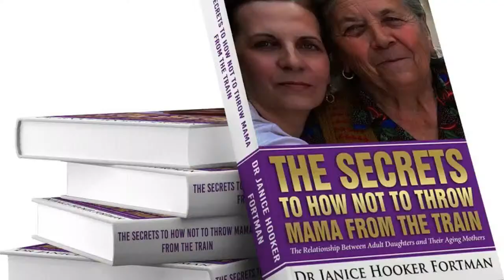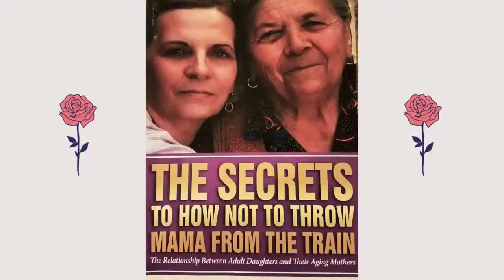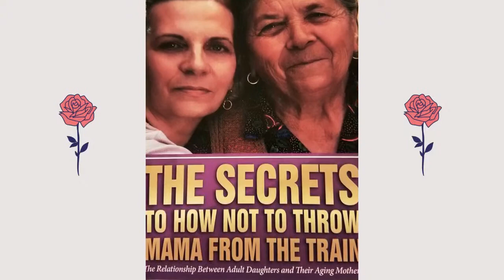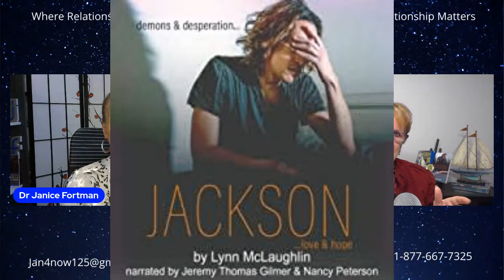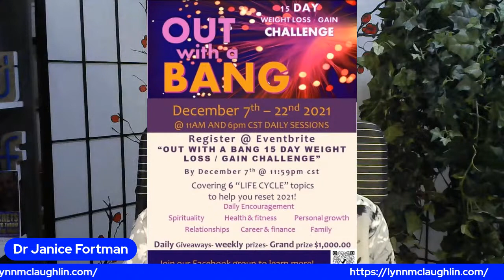Relationship Matters tv - Lynn McLaughlin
Lynn McLaughlin is an award winning author, podcast host, and international speaker. Her mission is to lead and empower people to make conscious and positive choices as we tackle our barriers and move forward to new and exciting possibilities.